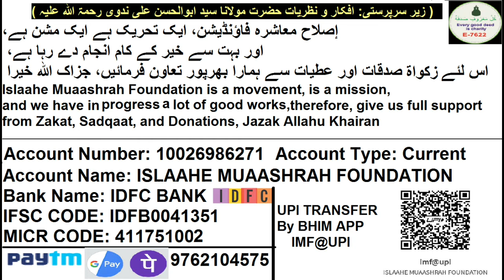Aerospace Engineers, Asteroid Scientists Banne Ke Liye Kya Kare